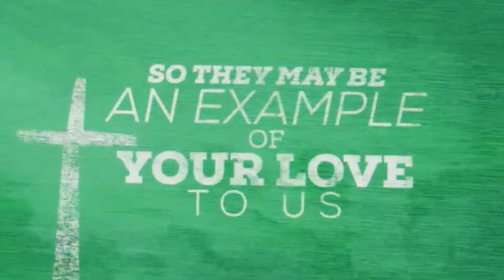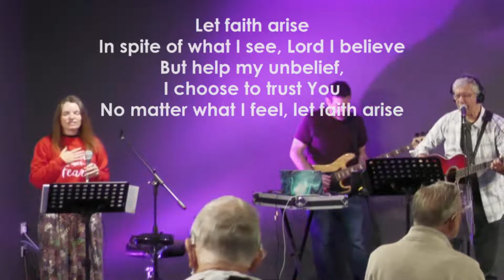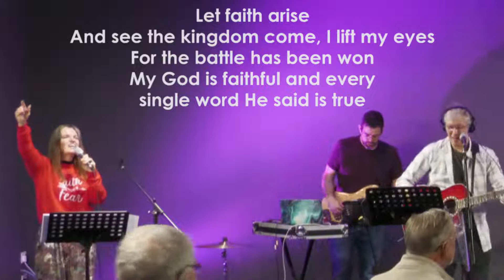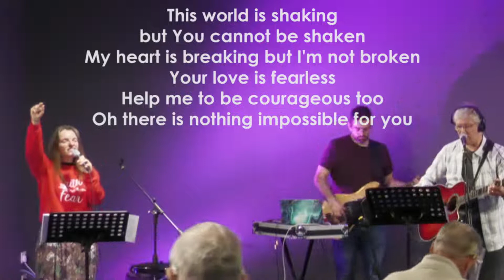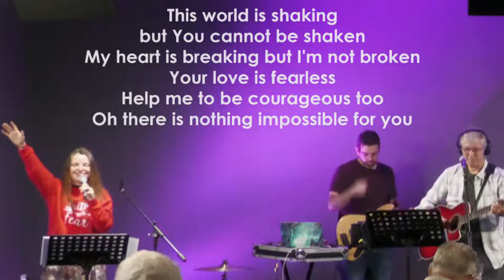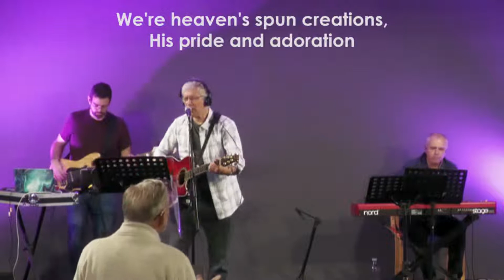Sunday 20th June | Radical Disciple (10) | Morné Smit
Welcome to our Sunday Morning meeting. This week, Morné Smit continues our preaching series "Radical Disciple".